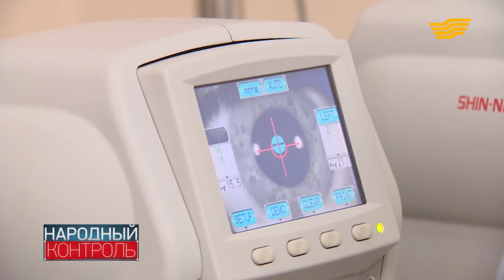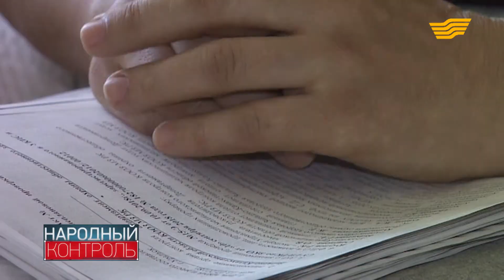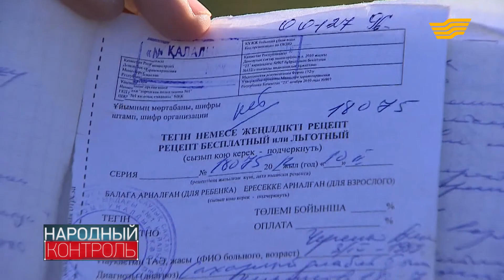19-летний житель Уральска потерял зрение по вине врачей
Уже 7 месяцев окружающий мир Александра Черченко одно сплошной черное пятно. 19-летний житель Уральска винит врачей в своей слепоте. Александр уверен, что если бы его здоровьем занялся именно эндокринолог, то таких печальных последствий удалось бы избежать, ведь у него сахарный диабет. Но почему-то на протяжении 6 лет Александра лечил только педиатр.